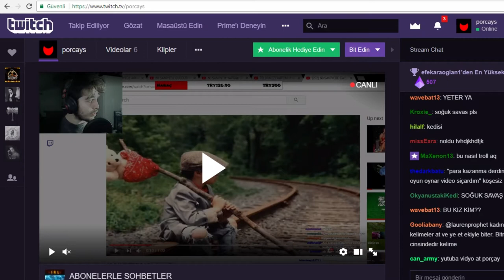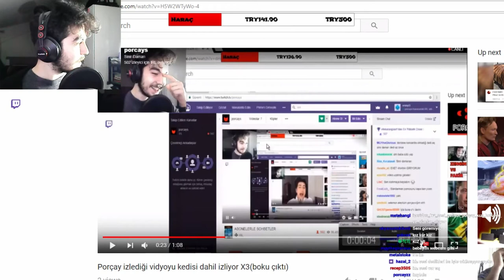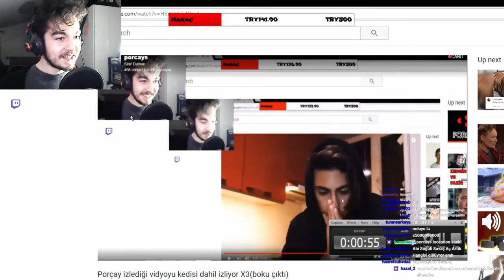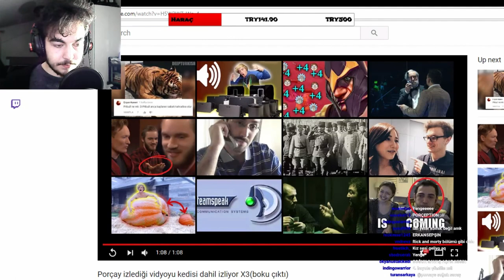Porçay İzlediği Videoyu İzlerken kini İzlediğini İzliyor !!!